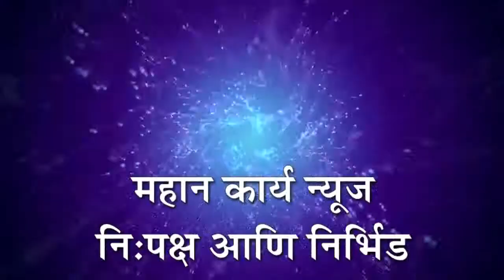सदलगा शहरात डुक्करे, भटक्या कुत्र्यांचा वावर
नगरपरिषदेने दक्षता घेवून व्यवस्था करण्याची होत आहे मागणी